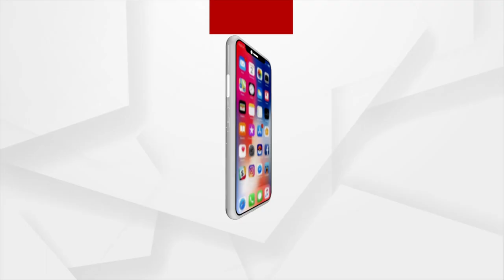Satej Sakala Guest Singer and Dancer Sushreee Shraddha Mishra from Sambalpur